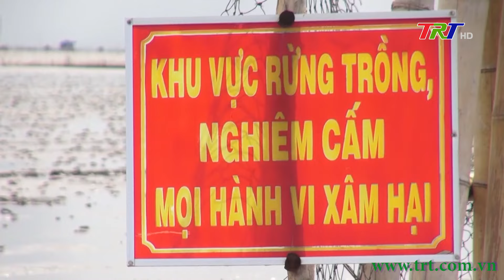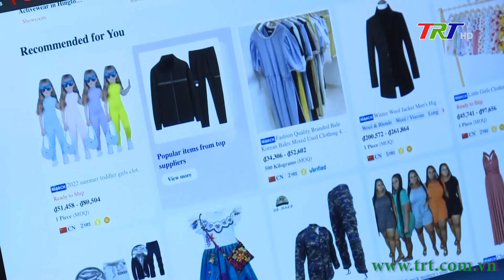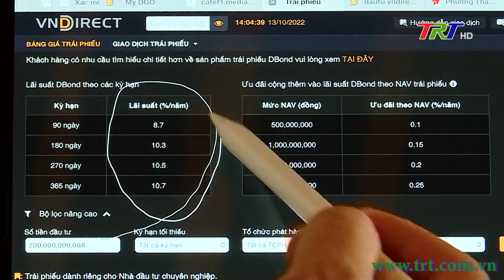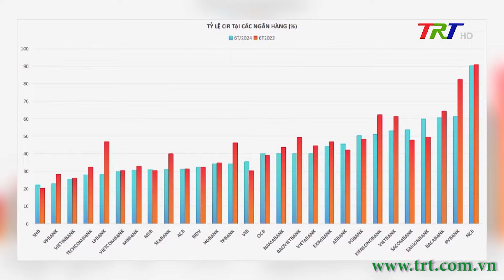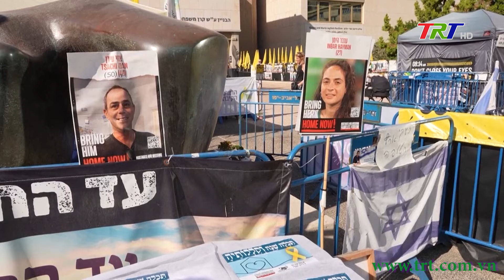Chương trình Thời sự - Trưa 28/10/2024 (Thứ Hai)